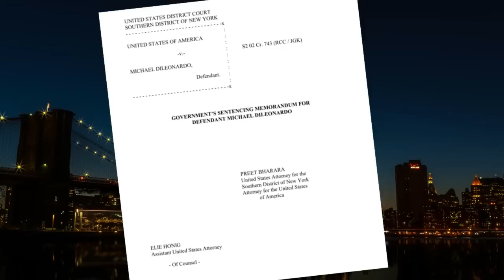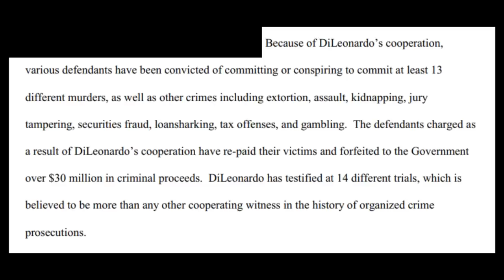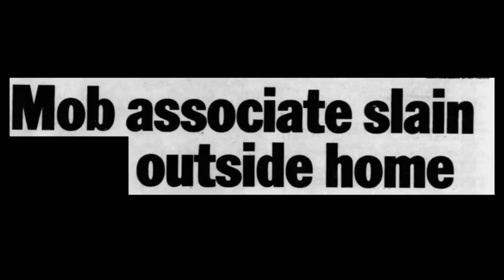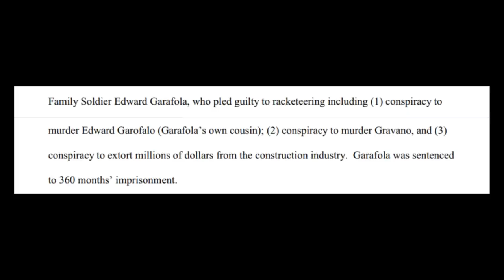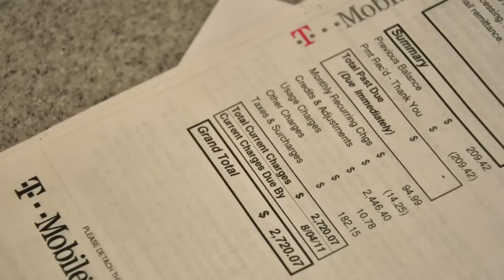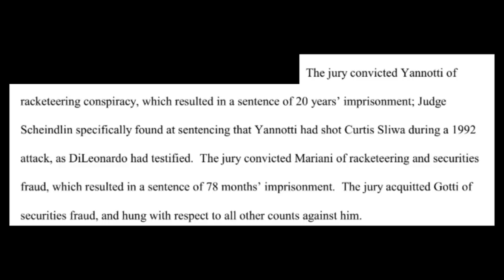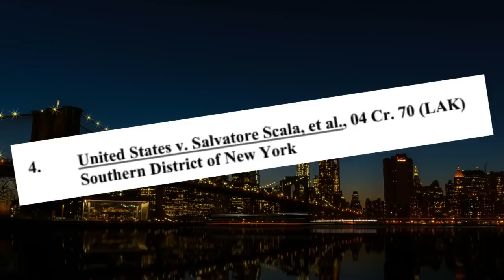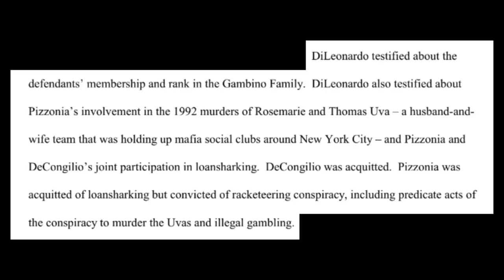How Sammy GRAVANO was LESS effective than MIKEY SCARS DiLeonardo - Part 1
Former Gambino Crime Family Underboss Salvatore "Sammy the Bull" Gravano is one of the most notorious Mafia informants in history - .famously helping to convict John Gotti.  However what is rarely discussed is that another Gambino mobster turned informant, former Capo Michael "Mikey Scars" DiLeonardo had a worse impact on Cosa Nostra than Gravano.

This American Mafia video looks at Mafia history and identifies the dozens of mobsters that were convicted as a result of the information that DiLeonardo provided the Government, or that he testified against in open court.

This Mafia documentary features Cosa Nostra members including Allie Boy Persico, William "Wild Bill" Cutolo, John A. Gotti aka Junior Gotti, Dominick Pizzonia, Arnold Squitieri, Jackie DeRoss, Andrew Campos, RIchard Martino, Salvatore Scala, Thomas Sassano, Anthony Megale, John Gammarano and many many more